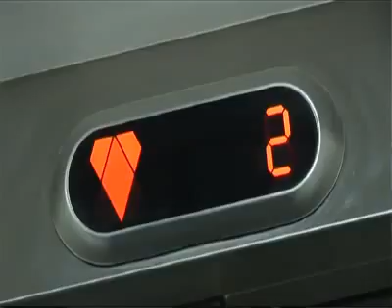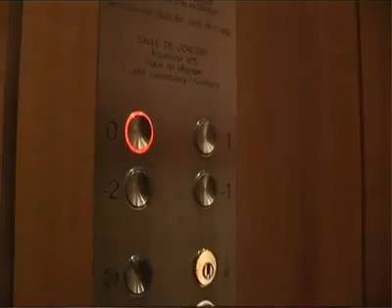Asansör Güvenlik Eğitimi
Asansör bakımı, iyileştirme faaliyetleri ve kullanımı hakkında; asansör kullanıcılarını, bina yönetim sorumlularını ve sektörel firma çalışanlarını bilgilendirme amacıyla ELA (The European Lift Association) tarafından hazırlanmış, AYSAD (Asansör ve Yürüyen Merdiven Sanayicileri Derneği) tarafından Türkçe olarak düzenlenmiş eğitim filmidir.